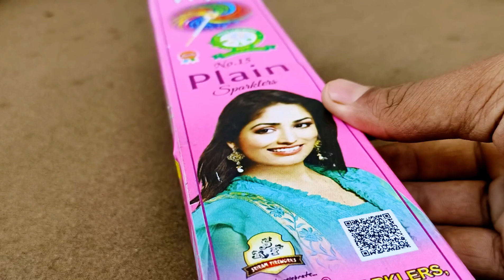Diwali Plain Sparklers and Black Snacks Amazing Experiment with Matchstick Chain Reaction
Diwali fireworks amazing experiment |